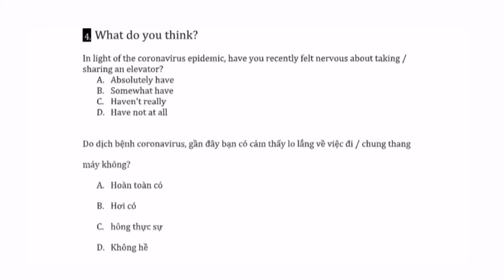Cà Phê Sáng Cuối Tuần Phần 4 (8-22-20) với Nhi Huyền và Lê Thái